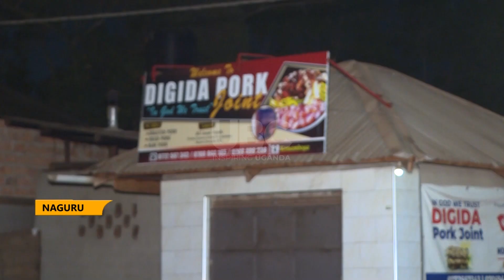Police won't be diverted by ISIS claims of responsibility of Komamboga Bomb Explosion.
Police has vowed not to be diverted by self-claims of the Islamic State in Iraq and Syria for having the responsibility on the Komamboga explosion over the weekend.

AIGP Abas Byakagaba the head of the Anti-Terrorism Unit of Uganda Police Force says security is not working for nor working with this terror group.

Nasil Lubwama with the report